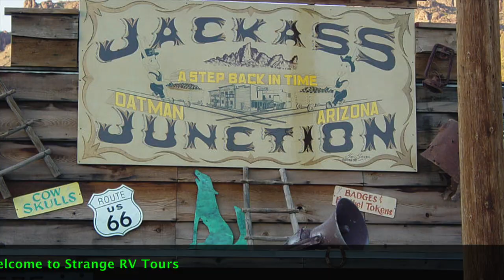Calico Ghost Town Campgrounds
A drive thru the Calico Ghost Town Campgrounds.  Calico is a Ghost Town in Southern California.  The Campgrounds have full hook-ups.